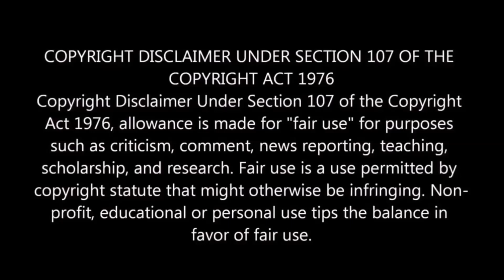৫০ টাকার ভিডিও(50 rs ka Vlog) by bongounicorn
I'm a highly complicated (since everyone says "simple") Bengali girl from kolkata .